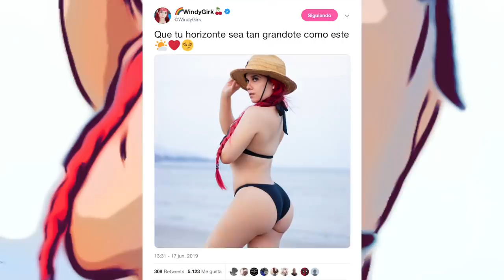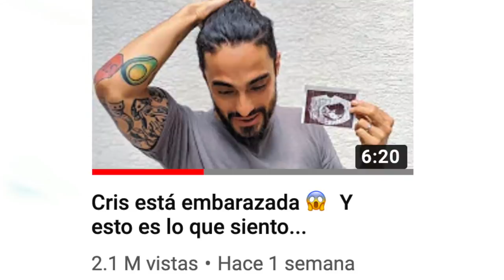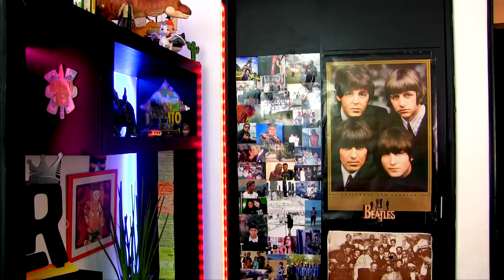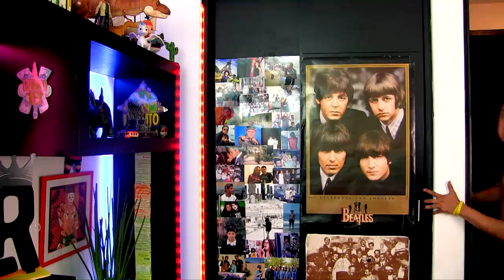Levanten las manos los solteros. Ft AMLO - Luisito Rey ♛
AMLO separó a Yuya de Beto y a Oribe Peralta del America.

JAJAJA No cabe duda Luis, eres mejor que Alex Strecci.